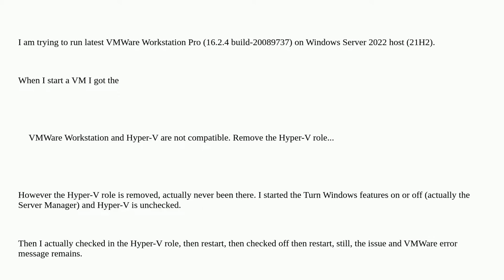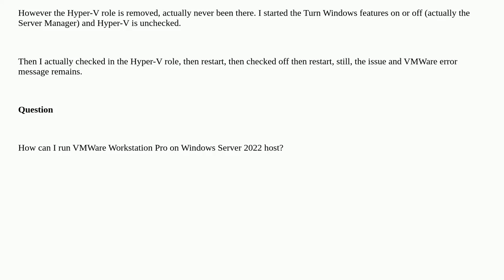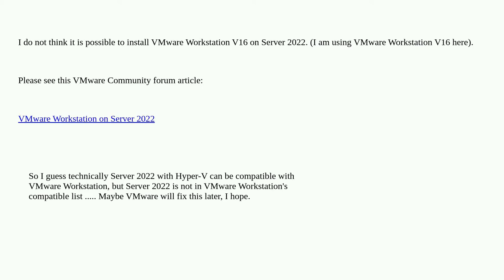How to run VMware 16 on Windows Server 2022 host?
A special thanks goes out to the community

  vmware-workstation hyper-v virtualization vmware windows-server